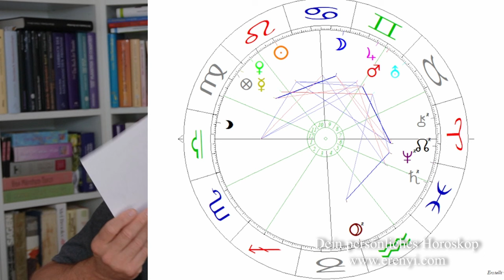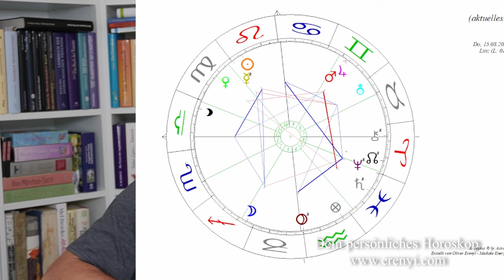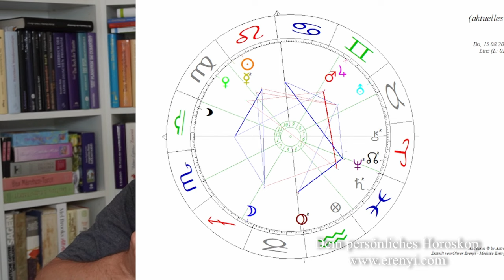Krisenmonat August - Massive astrologische Spannungen!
Der August wird ein Monat der Be- und Einschränkungen. Es können sich wirtschaftliche Krisen verdeutlichen oder weiter verschleppt werden und vor allem steht die Liebe und die Partnerschaft im August auf dem Prüfstand!

2002 hat er seine Leidenschaft zum Beruf gemacht und er begleitet seitdem hunderte Klienten in Seminaren, Einzelsitzungen und auch online.